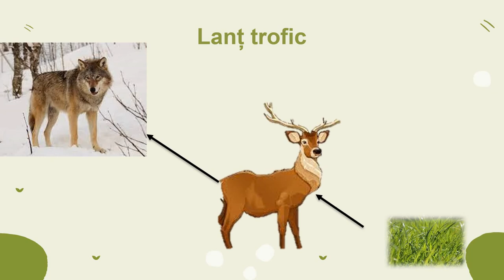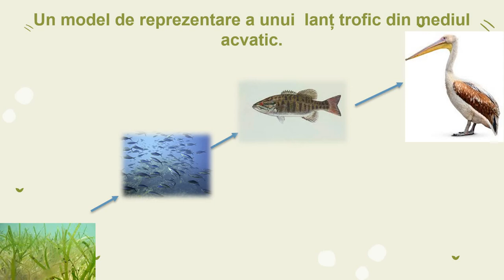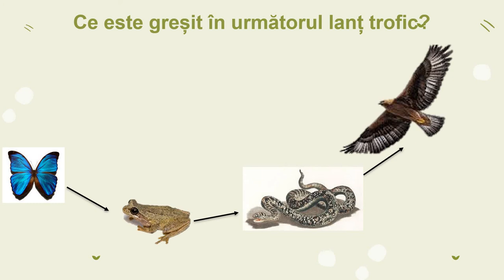Lanțurile trofice și mediile de viață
Resursa educațională propusă este un material video despre lanțuri trofice și medii de viață. Elevii află în acest video cuvinte cheie, identifică și reprezintă grafic lanțuri trofice pentru diferite medii de viață.